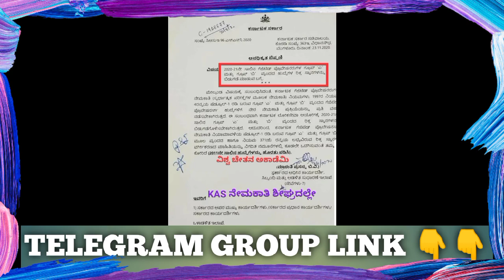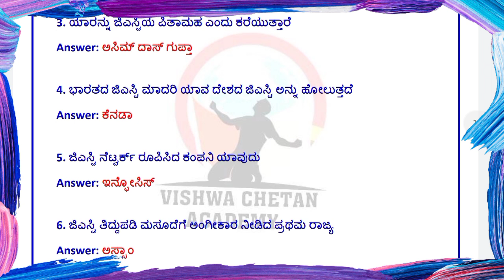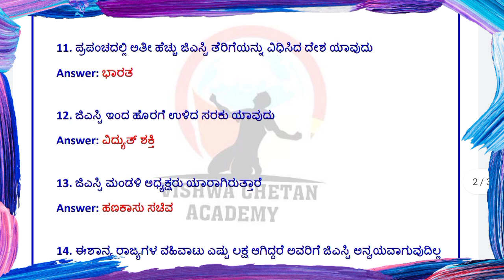KAS GOOD NEWS|GK ON GST| KPTCL STRIKE DATE FIXED|AE JE ASSISTANT JR ASSISTANT NOTIFICATION CANCELLED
☝️☝️Priksha App Link

ಕೂಪನ್ ಕೋಡ್
CHETAN40
ಟೆಸ್ಟ್ ಸೀರೀಸ್ ಖರೀದಿಸುವಾಗ ಈ ಕೂಪನ ಕೊಡ್ ಉಪಯೋಗಿಸಿ
110 ರಿಂದ 120 ರ ವರೆಗೆ ರಿಯಾಯಿತಿ ಪಡೆಯಿರಿ
ಮತ್ತು 50 ರೂಪಾಯಿಯ ವಿಶ್ವ ಚೇತನ ಅಕಾಡೆಮಿಯ ಪ್ರತ್ಯೇಕ ಟೆಸ್ಟ್ ಸರಣಿ ಉಚಿತವಾಗಿ ಪಡೆಯಿರಿ

☝️☝️Priksha App Link

☝️☝️ Video link
**Pariksha App**
ನಾ ಪ್ರಾಮುಖ್ಯತೆ
ಮತ್ತು FDA|SDA |POLICE ಹುದ್ದೆಗಳಿಗೆ ಟೆಸ್ಟ್ ಸರಣಿಗಳನ್ನು ಪಡೆಯಲು ಮಾಹಿತಿ

ಕೂಪನ್ ಕೋಡ್
CHETAN40
110 ರಿಂದ 120 ರ ವರೆಗೆ ರಿಯಾಯಿತಿ ಪಡೆಯಿರಿ

☝️☝️Priksha App Link